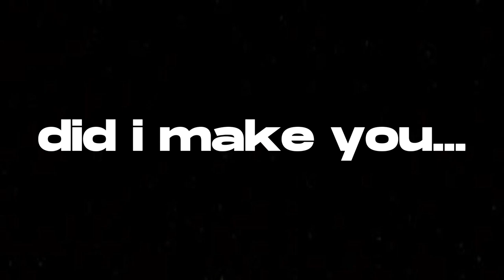//-did i make u scream-\\ meme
another. meme. sOwRy t^T

thumbnail taking a while to load soo oof